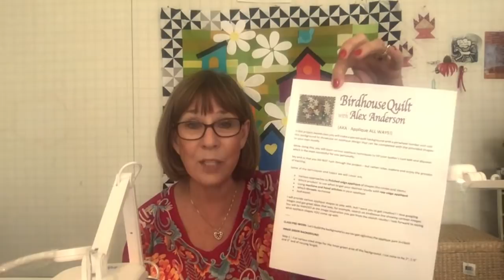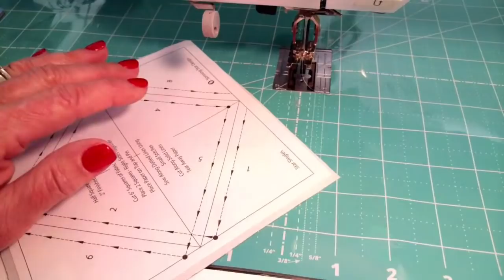Alex Anderson LIVE: The Birdhouse Quilt - Class 1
Let's get Happy! Alex shows how to put the background together to start the birdhouse quilt.